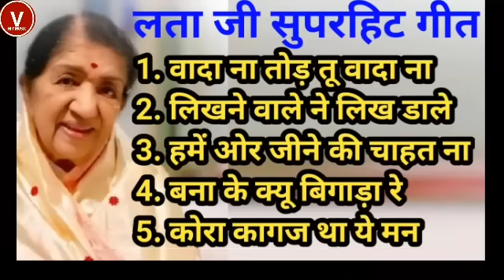Lata Ji Evergreen Songs | Lata Mangeshkar Superhit Songs || लता मंगेशकर के सदाबहार गीत | Old is Gold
Lata ji Evergreen songs | Lata Mangeshkar Superhit Hindi Songs || लता मंगेशकर के सदाबहार हिन्दी गीत || Old is Gold

Lata Mangeshkar Superhit Hindi Songs || लता मंगेशकर के सदाबहार हिन्दी गीत || Old is Gold

1. वादा ना तोड़ तू वादा ना
2. लिखने वाले ने लिख डाले
3. हमें ओर जीने की चाहत ना
4. बना के क्यू बिगाड़ा रे
5. कोरा कागज था ये मन